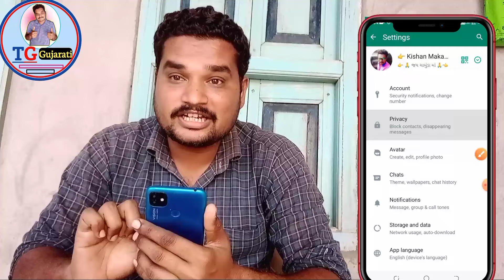કોઈપણ ને ખબર વિના Whatsapp Status કેવીરીતે જોવું ? | Whatsapp status 2024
કોઈપણ ને ખબર વિના Whatsapp Status કેવીરીતે જોવું ? | Whatsapp status

             🙏🙏🙏 content tax 🙏🙏🙏

How to hide whatsapp status in hindi
How to hide whatsapp status
 How to hide whatsapp status seen
Whatsapp Status Dekhe Par Pata Na Chale Whatsapp status dekhe
Whatsapp status dekhe aur kisi ko pata bhi na chala
Whatsapp status dekhe aur kisi ko pata bhi na chala 2024
Whatsapp status dekhe aur pata nahin chale Whatsapp status dekhe kaise
Whatsapp status dekhe par pata na chale 2023
 बिना पता चले व्हाट्सएप स्टेटस कैसे देखें
kisi Ko pata Na chale aise WhatsApp status kaise dekhen
WhatsApp status kaise dekhe kisi Ko pata Na chale